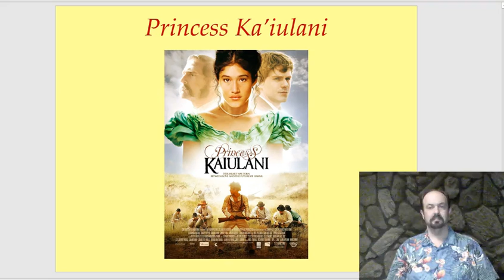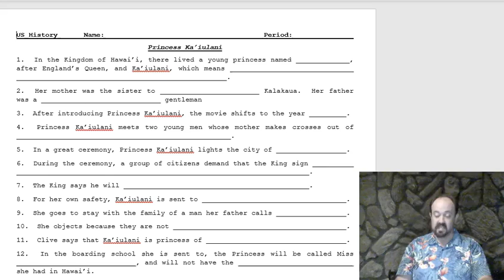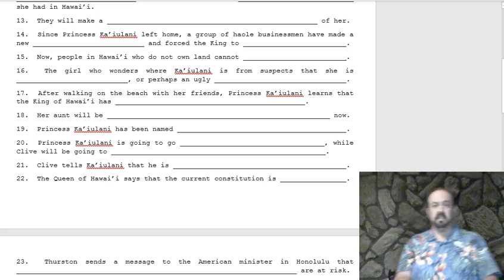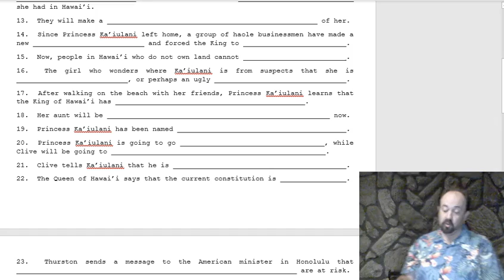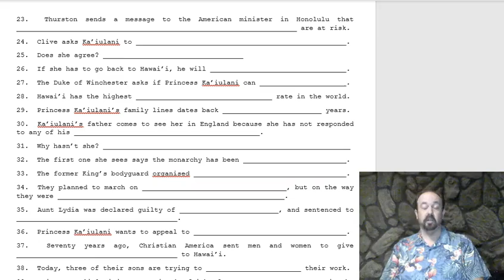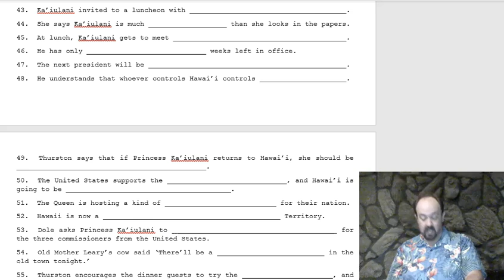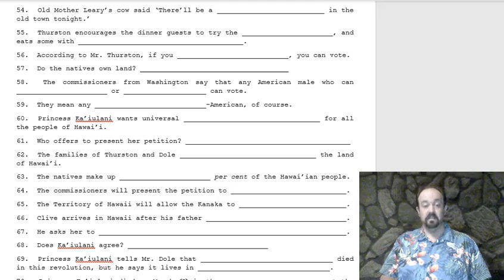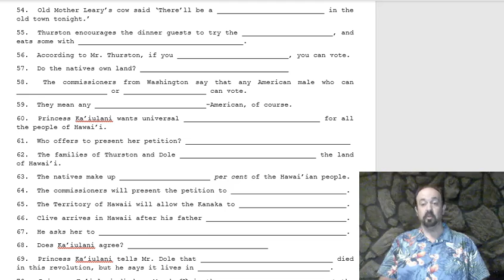Dr Sayers's US History through Film: Princess Ka'iulani Video Worksheet Discussion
A discussion of a few important points and a few chronological errors and fictional elements in the movie.